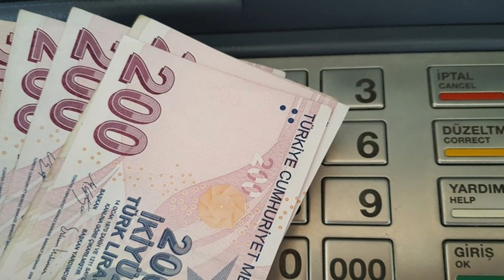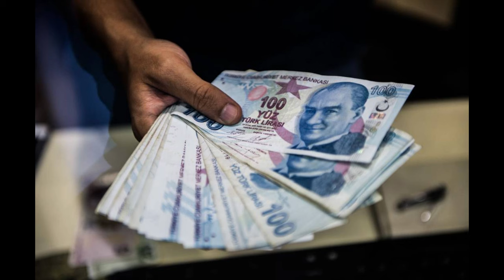SSK ve BAĞ-KUR emeklilerinin dört gözle beklediği haber geldi. Torba yasa Meclis'e girdi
Paylaşmak istediğiniz fikir ve düşünceleriniz varsa benimle paylaşmayı unutma.